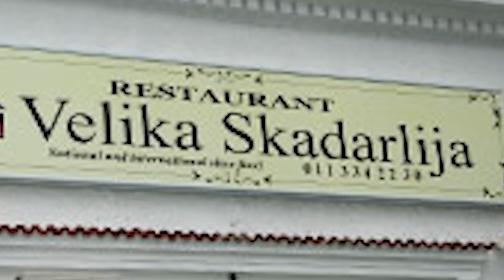BOGDAN VELJKOVIC - Moja mala nema mane...Restoran"V.Skadarlija" , 20.11.2016.god.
Zivi nastup na internacionalnoj SVADBI /Luis-Spanija-Milena Srbija/ , dana 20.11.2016.god...